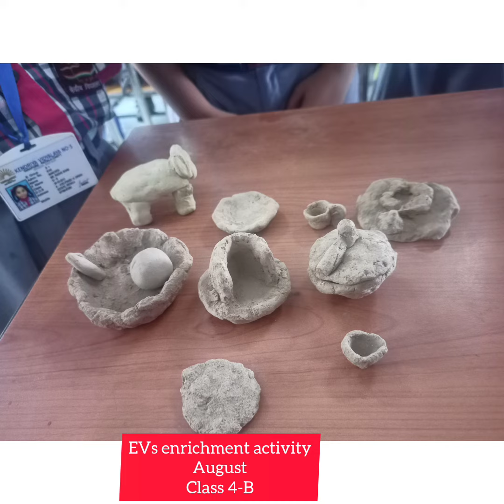Class 4 / EVs enrichment activities.